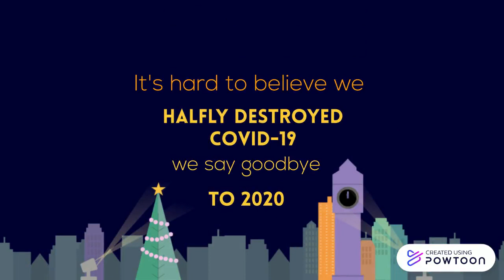Happy New Year!